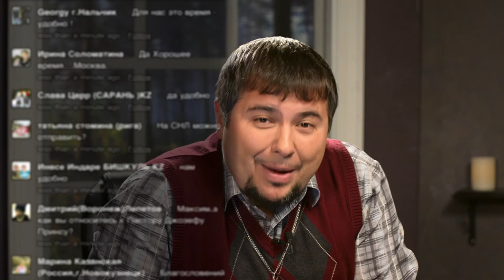Сила в имени Иисуса! Часть 5.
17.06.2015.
Молись во имя Иисуса Христа и проси у Отца во имя Иисуса. Много в Новом Завете написано, что надо просить во имя Иисуса. Как принять Святого Духа? Оставь все зло. Как творить добро и чем доброе дело отличается от дел во имя Иисуса Христа? Не будь заражен личностью, помазанником. В чем разница между уважением и поклонением? Относись к каждому человеку, как к Иисусу Христу.